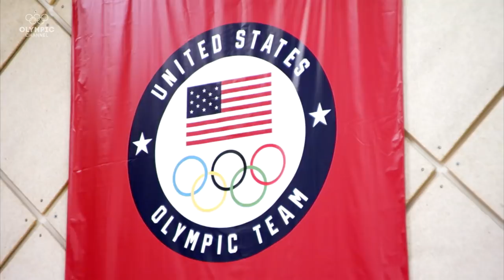Kanak Jha: USA's newest Table Tennis Talent | Youth Olympic Games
Being only 16-years-old, Kanak Jha was the youngest team member of the USA at the Olympic Games in Rio. Kanak has set his sights on gold at this year's Youth Olympic Games in Buenos Aires.